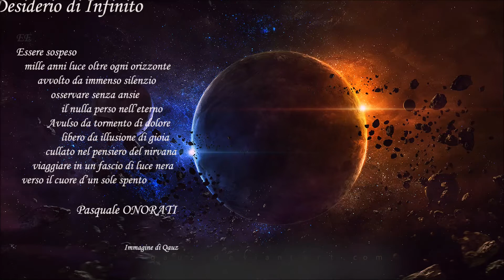Poems by PASQUALE ONORATI on the music by RADU JELESCU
Poems by Pasquale Onorati on the music by Radu Jelescu , composed on old Christmas Russian leitmotif of a folk song.
Images by Radu Jelescu and Qauz